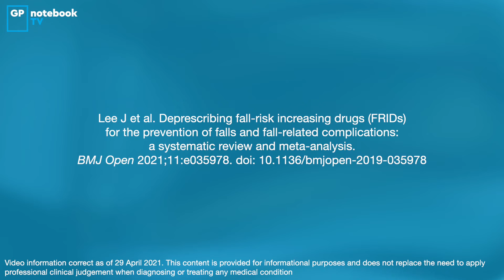Preventing falls: Does de-prescribing fall-risk increasing drugs make a difference?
Dr Julie Oliver discusses the findings of a systematic review and meta-analysis looking at whether de-prescribing certain medications prevents falls and fall-related complications in older people.